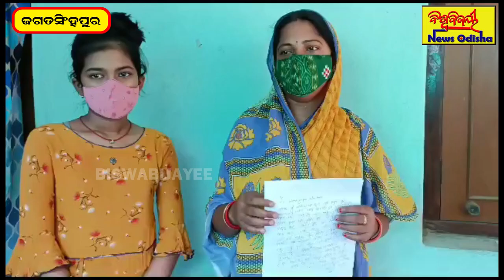ମହିଳାଙ୍କ ଅଭିଯୋଗକୁ ନେଇ ପୋଲିସର କାର୍ଯ୍ୟାନୁଷ୍ଠାନ ଉପରେ ପ୍ରଶ୍ନ ,ଭୟରେ ପୁରା ପରିବାର ! | Jagatsinghpur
ମହିଳାଙ୍କ ଅଭିଯୋଗକୁ ନେଇ ପୋଲିସର କାର୍ଯ୍ୟାନୁଷ୍ଠାନ ଉପରେ ପ୍ରଶ୍ନ ,ଭୟରେ ପୁରା ପରିବାର !